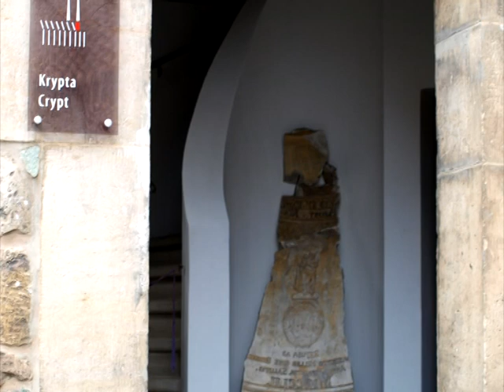Brno - Prohlídka města